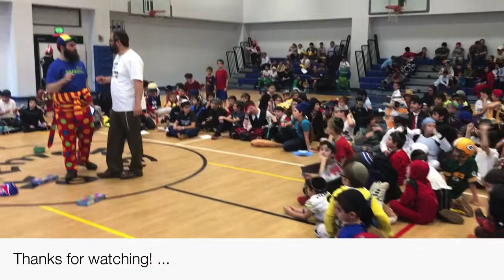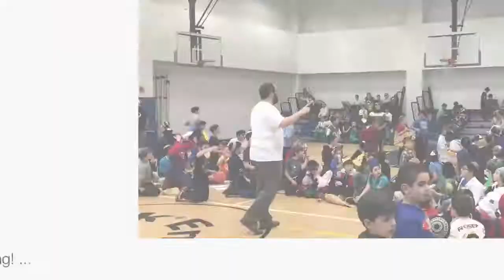Purim at Emek 2017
Purim was a blast!! Watch all of our little munchkins dressed up in honor of the holiday!